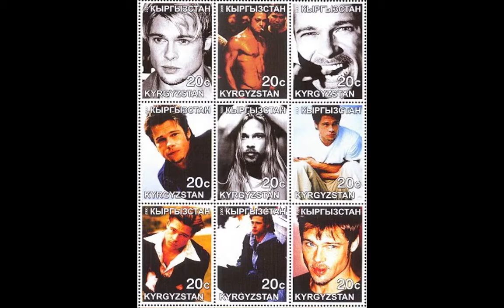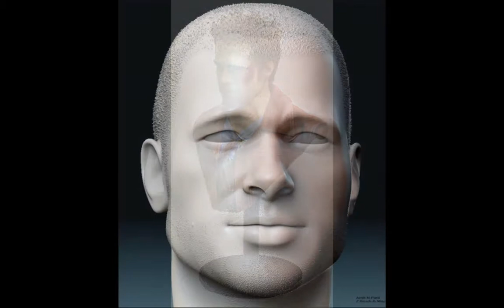Favorite Performers in Art - Brad Pitt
Here's a heart throb for the women, William Bradley "Brad" Pitt.  He's a good-looking young man, born in Oklahoma in 1963.  He's been in some big budget productions.  He is still growing in stature as a star and has been nominated for an Oscar four times and a Golden Globe five times, winning one.  His personal life has also caught some ink.  He was married to Jennifer Anniston, the "Friends" star for five years, then broke it off in 2005 to be with Angelina Jolie.  He and Jolie have six adopted children (at last count).  Music is "Polonaise de Concert #1 in D," by Henryk Wieniawski.